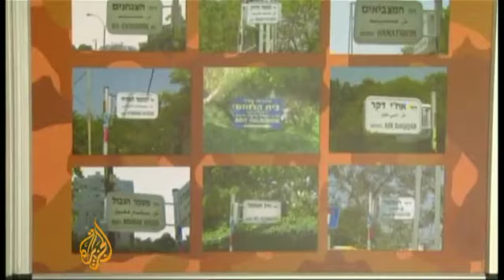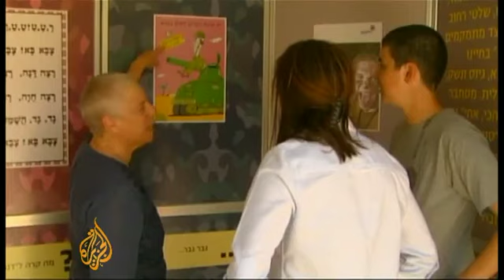Israeli Citizens Reject Military Service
- where you discover what's really going on!...  A growing and morally brave number of Israelis are refusing to join the country's military, despite military service being compulsory for most citizens over the age of 17.

Al Jazeera's Sherine Tadros reports from Jerusalem on Israel's conscientious objectors and the country's hardline   approach to dealing with the "refuseniks."